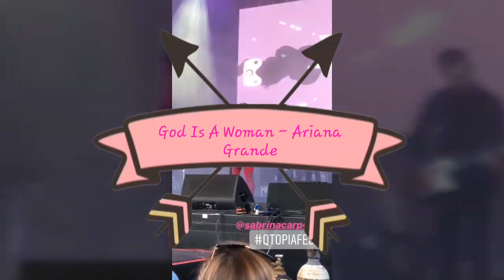Sabrina Carpenter en QTopiaFest - Evento de la estación radial Q100 de Atlanta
Resumen de lo sucedido con Sabrina en el Evento Q Topia Festival
Crédito por los videos:
@pawn_price en IG
@gianna.coleman en IG
@q100atlanta en IG y Twitter
@genhairtherapy en IG
@maciehamann en IG
@rachelryanradio en IG
@handstiedtay en Twitter
@sabrinaupdatehq en Twitter